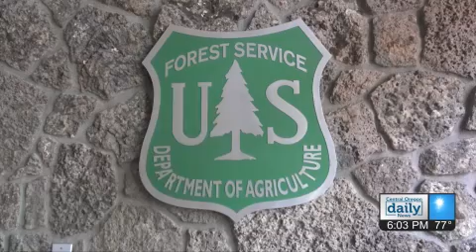Multiple Oregon national forests issue closures for wildfire fight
The Ochoco, Deschutes and Malheur national forests recently issued closures to allow fire crews to effectively fight wildfires in the area.